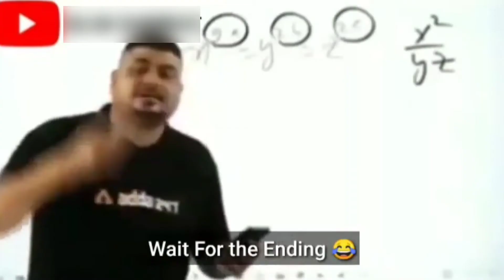Sassy Poonam Roast | Ashleel Reels Roast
Sassy Poonam Roast
ashleel Instagram reels roast
Instagram reels roast
double meaning Roast
trending reels roast
Sofia vs Poonam Roast
viral Instagram reels roast